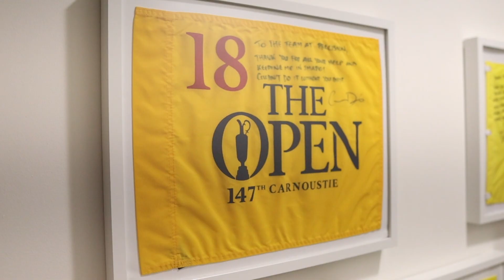Can I survive the PGA Tour Fitness Test?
Golf has become a power sport and to succeed there seems to be more and more emphasis on fitness, strength and having the ability to hit the golf ball a long way!!

The modern golfer is an athlete and it occurs to me that even without being an elite player, if I want to keep getting better, I need to put more focus on my golf fitness.

That's all great until you factor in kids, work, commitments and the fact I'm racing towards turning 40...

So, after a year of little to no exercise and having put on an uncomfortable amount of weight, I want to change my routine.

If I'm going to do fitness work, I want it to help my golf game and my Swing Speed, so I went to visit one of Golf's Top Fitness Training Centres - Precision Athletica in Sydney.

The coaches put me through a detailed Golf Fitness Test and from the results they are going to give me a Golf Fitness Workout Program to follow!

If you'd like to know about how I go and what the results are for my golf game, let me know in the comments and if there's interest I'll do an update video in a few weeks.

If you would like to know more about Precision Athletica, do an in-person or online Golf Fitness Assessment and even get a golf workout program from them, contact them using this link:

Any questions, just drop a comment and I'll get back to you.

Jon

Music in this video is from SoundStripe:
G5S6PSCKEEGU26IV
6KFTUDRZ7UJL1THP
0UD9TIC4TKVEI9NU
5KMWBBJ0KRYWFKXM
LHK8IBHWINRIWNEQ